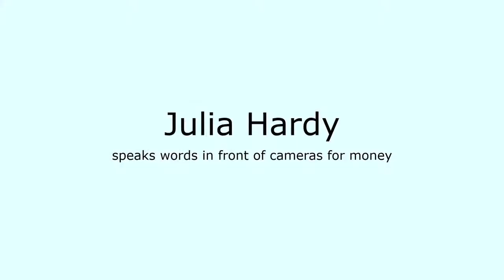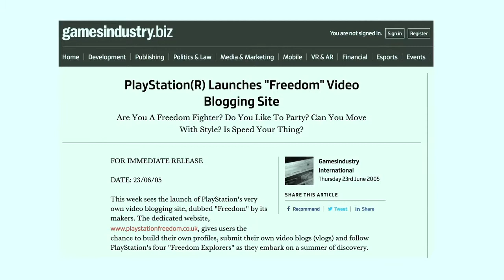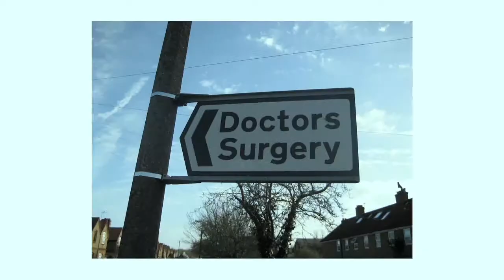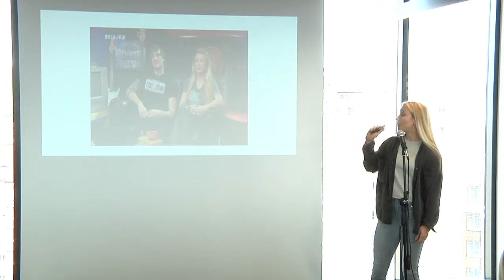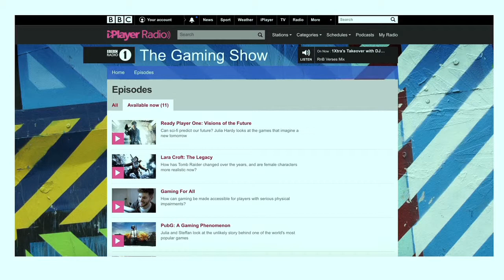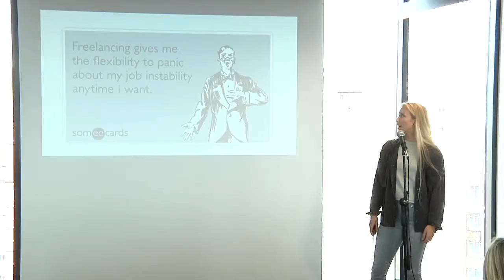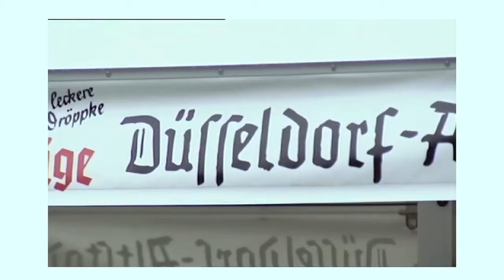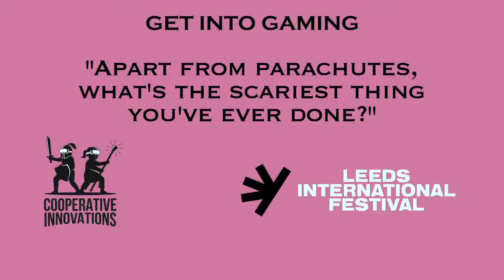Get Into Gaming 2018 - Julia Hardy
The focus of the event is to introduce the public to a wide range of careers and opportunities in the games industry.